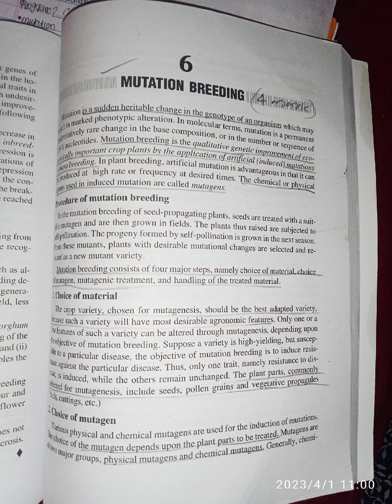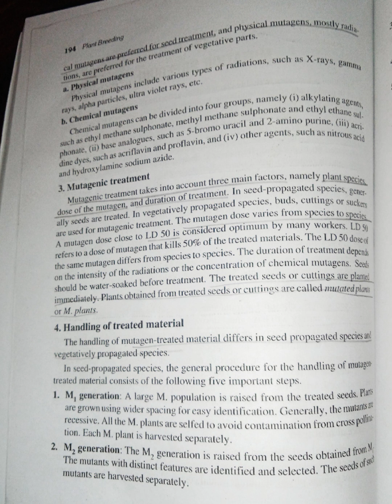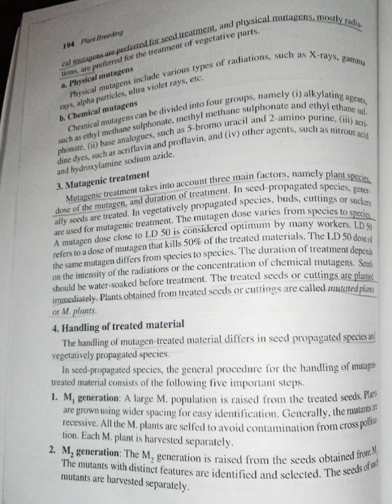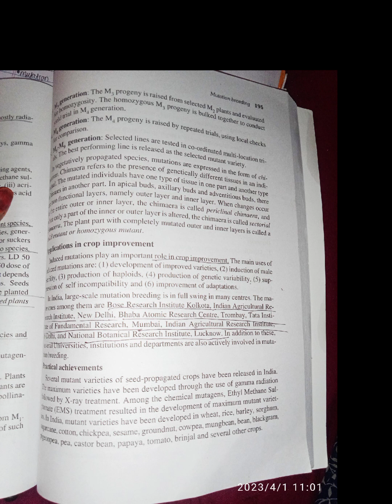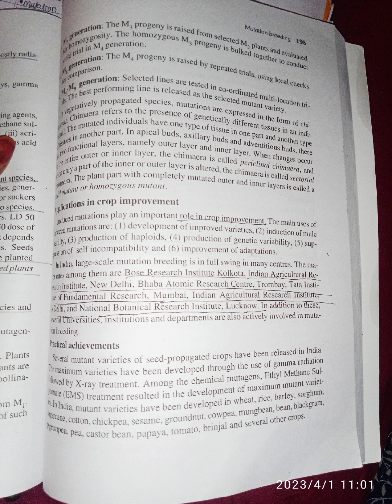mutation breeding S6 botany important essay